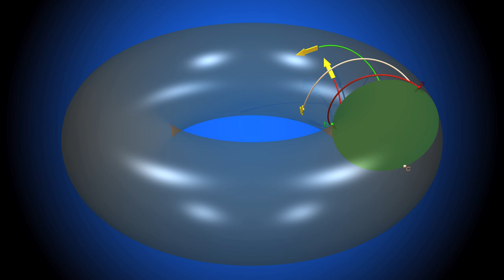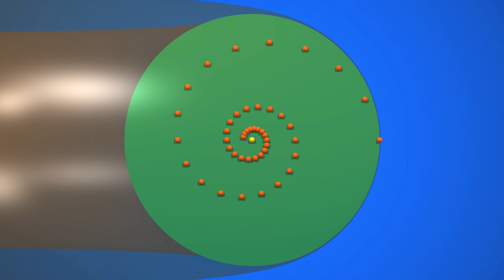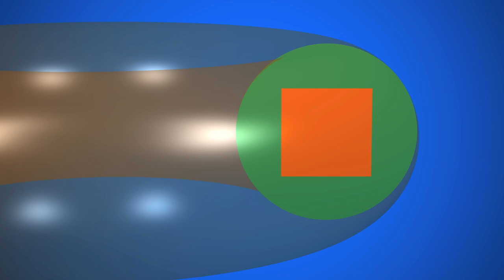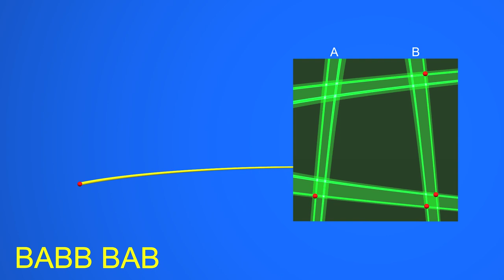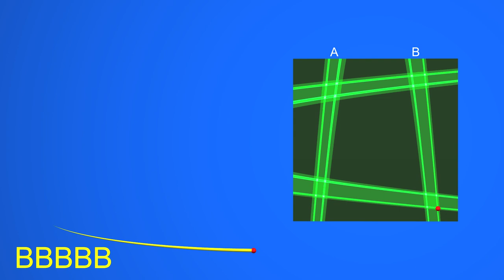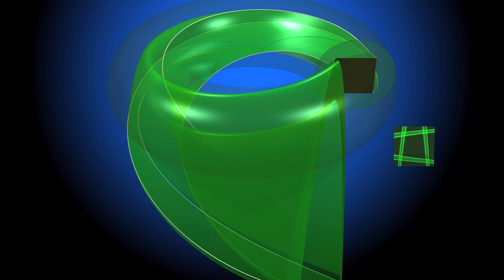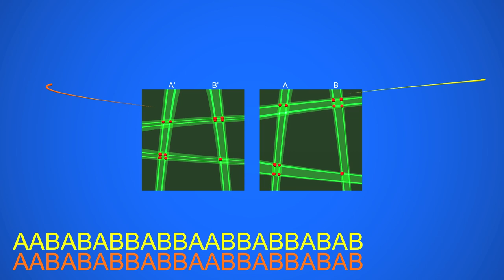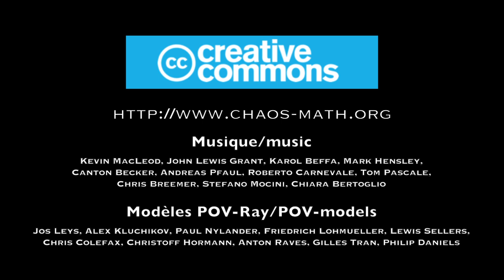Chaos6 Chaos et le fer à cheval